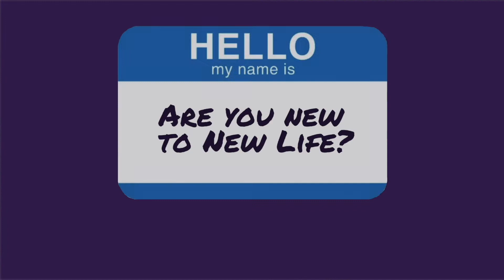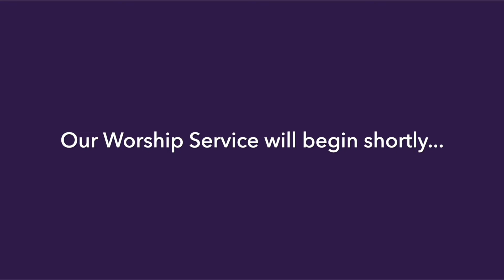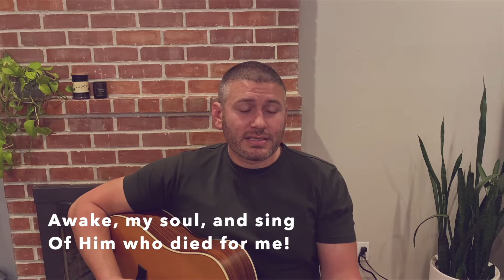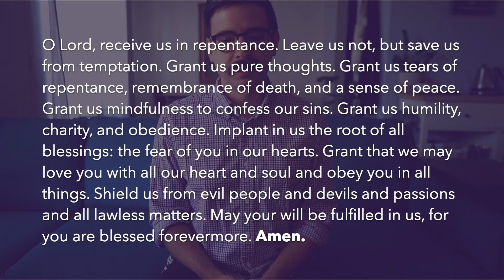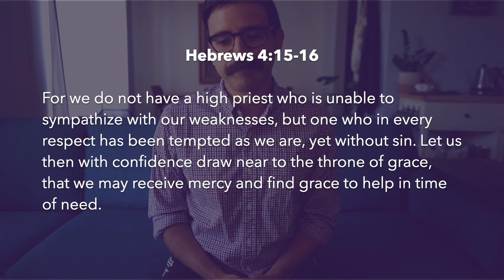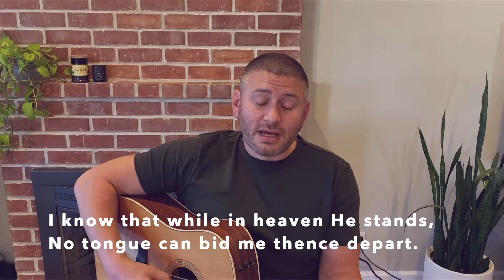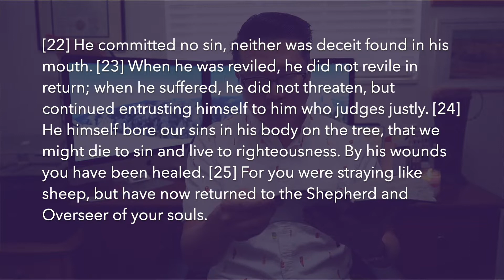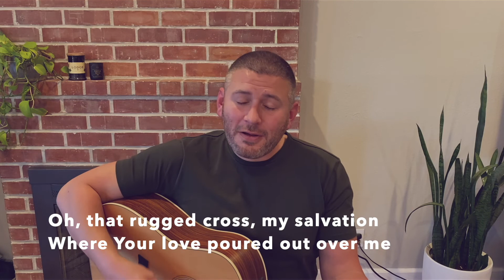February 28th Worship Service—New Life Fremont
Are you new to New Life? We'd love to get to know you!

If you'd like to follow along with our mobile worship booklet, please